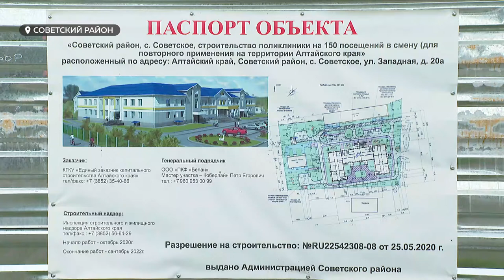Новая поликлиника в селе Советское решит проблему с дефицитом врачей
Новую поликлинику возводят в Советском районе. Она должна снизить нагрузку на центральную районную больницу и решить проблему дефицита медперсонала.